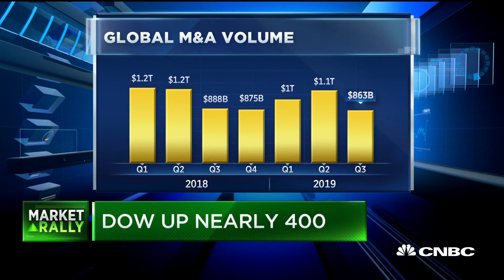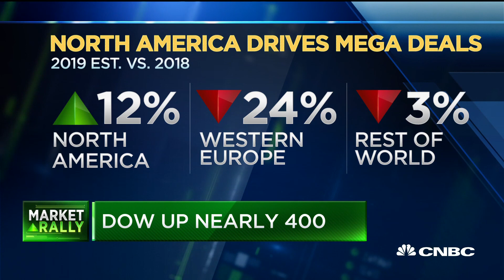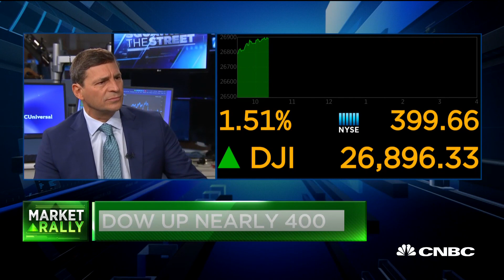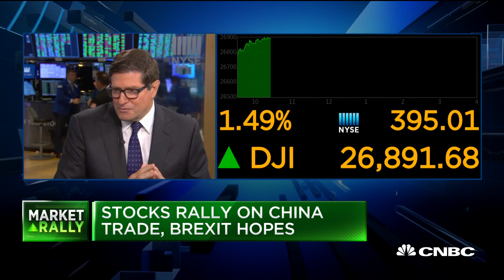The market is doing better than expected, say Citi's Mark Shafir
Mark Shafir, Citi co-head of global M&A, sits down with CNBC's David Faber to discuss global mergers and the state of the economy.